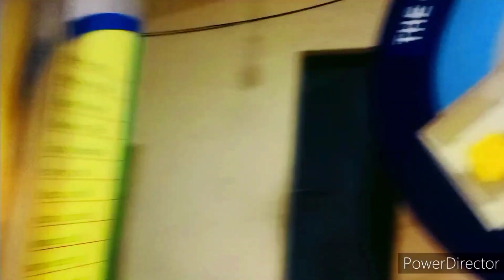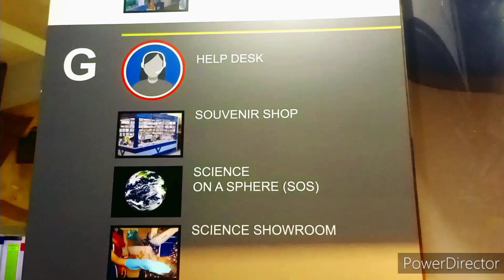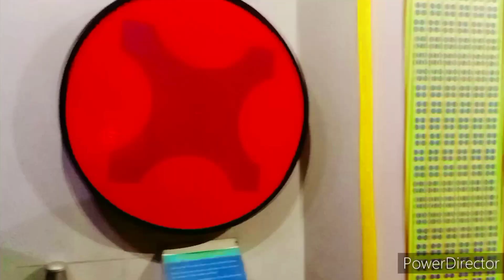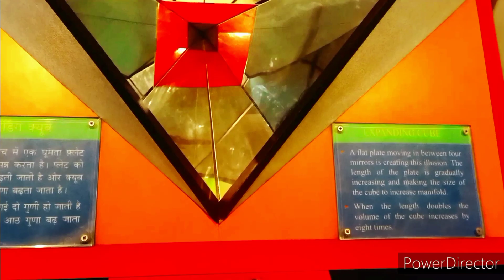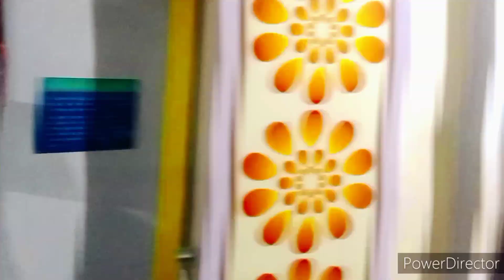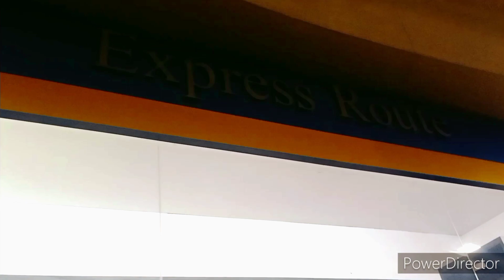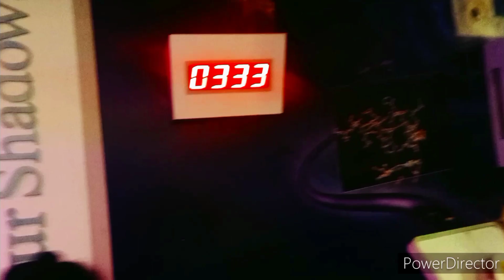Kolkata Science City memory || पूरा आनंद लीजिए ||maza hi agaya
Hello my youtube family here you can watch my all type of vlog videos ,so keep supporting and keep smiling .
Popular vlogs
Most popular vlogs
Indian vlog videos
Indian first vlog